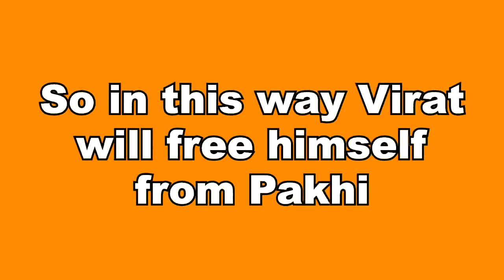GHKKPM || तो इस तरह से विराट छुड़ाएगा पाखी से अपना पीछा, कहेगा ये बड़ी बात